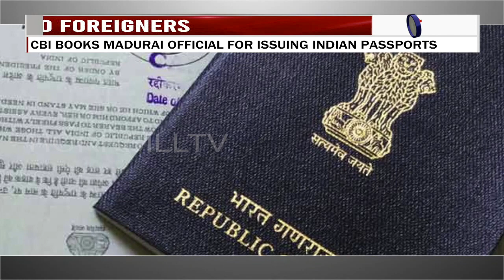HORNBILLTV THE EYE ENGLISH NEWS |14th JULY 2021